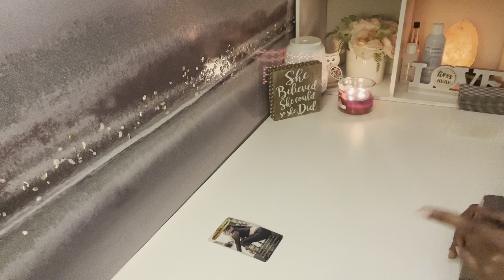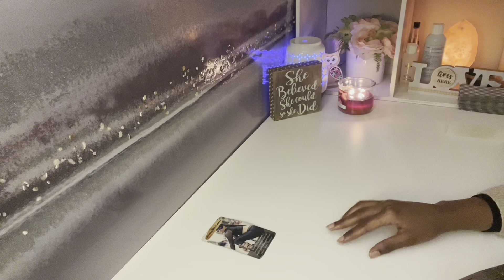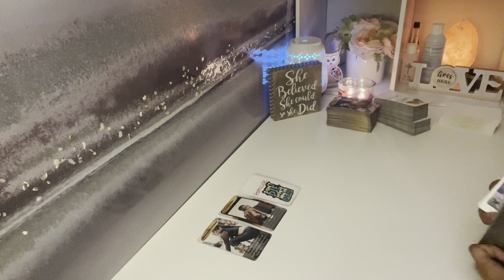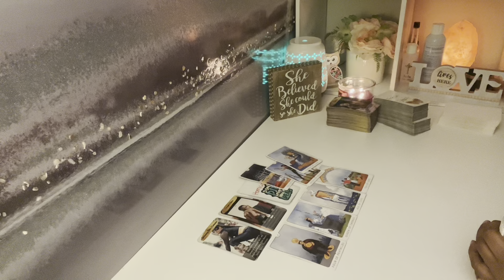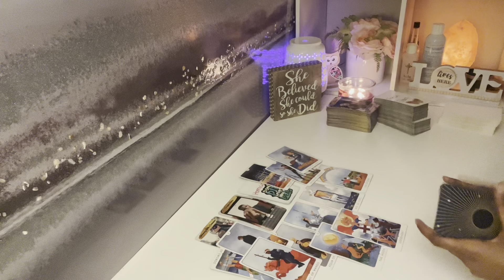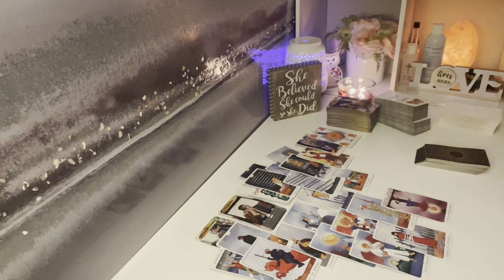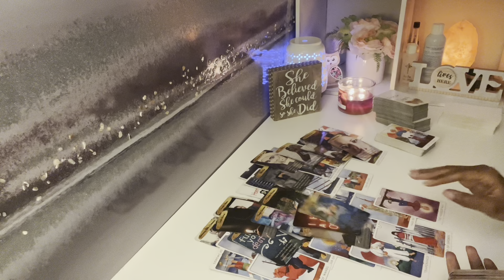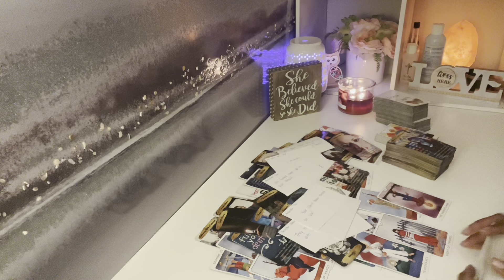VIBRATIONS 🎶 || JUST LIKE MAGIC THEY WERE DECEIVED BY A READER... ATTACKING TWIN FLAME LOVE